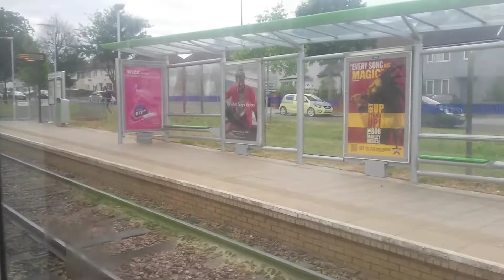RA1396 Trams in South London.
Celebrating 70 years if Trams
1952 to 2022 since they stopped in the city of London, and still run in the south of London.